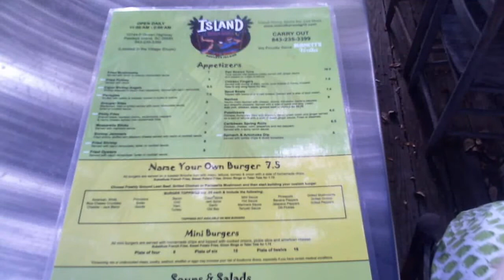Way Down On The Island - Latitude Live!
Trop-rock duo Latitude (Tom & Michelle Becker) captured live preforming one of their original songs, "Way Down On The Island". Recorded live at the Island Bar & Grill, Pawleys Island, SC, on August 21, 2013.